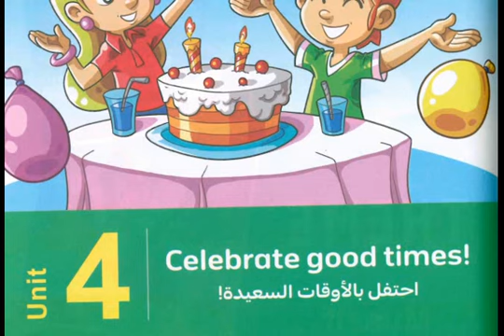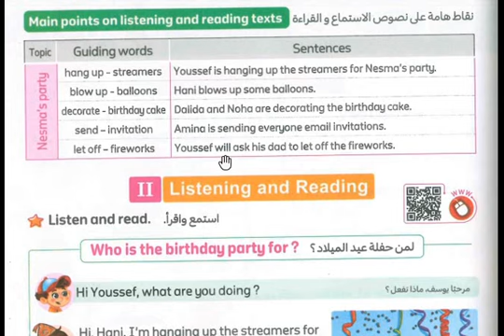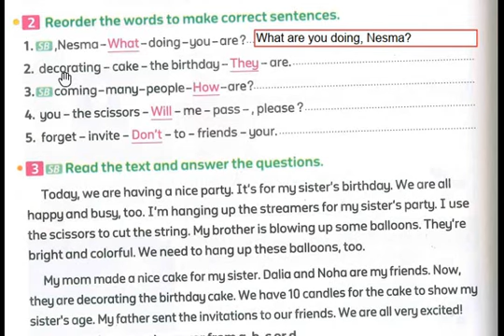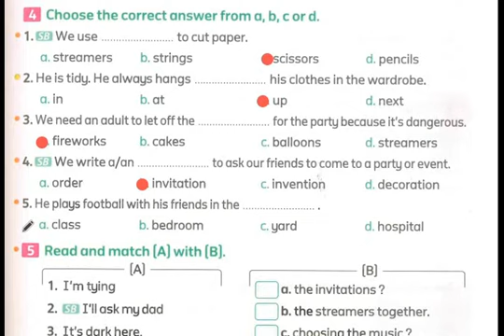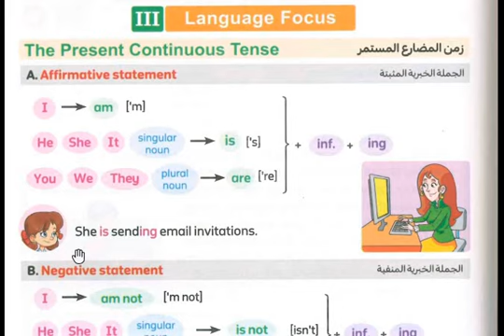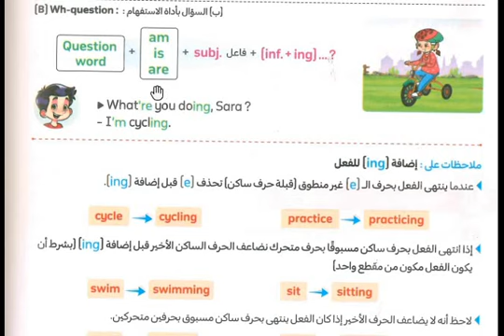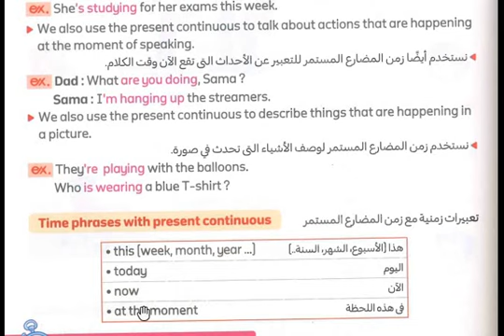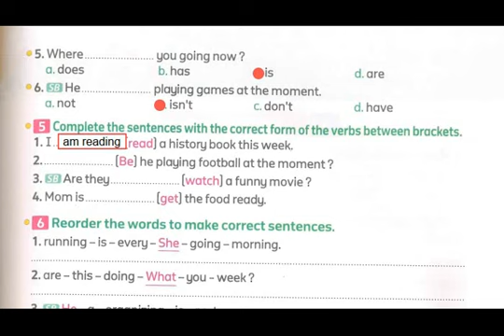الصف السادس الابتدائى| الوحدة الرابعة| الدرس ١-٢| Unit 4| Lessons 1&2